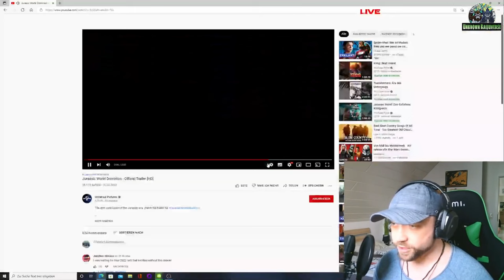Die Wahrheit! | So voreingenommen war ich bei Jurassic World Dominion wirklich!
In diesem Video spreche ich über meine Erwartungen und Gedanken zu Jurassic World: Dominion, bevor ich den Film gesehen habe. Ich teile ehrlich, wie voreingenommene Meinungen meine Sicht auf den Film geprägt haben – und warum es wichtig ist, offen zu bleiben. Mit dieser Reflexion schlage ich den Bogen zu Jurassic World Rebirth und erkläre, warum wir diesem neuen Projekt eine faire Chance geben sollten, bevor wir voreilige Schlüsse ziehen. Lasst uns gemeinsam diskutieren, wie wichtig es ist, mit einer unvoreingenommenen Einstellung an Filme und neue Ideen heranzugehen!

👉 Was sind eure Gedanken zu Jurassic World Rebirth? Schreibt es in die Kommentare!